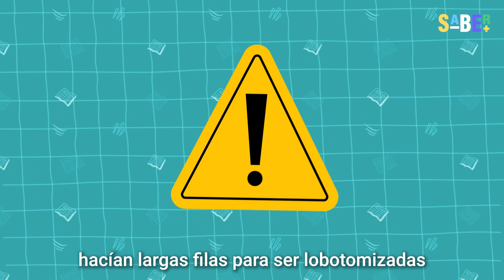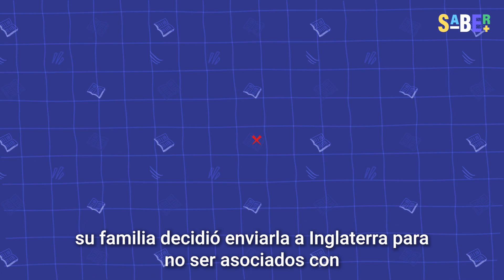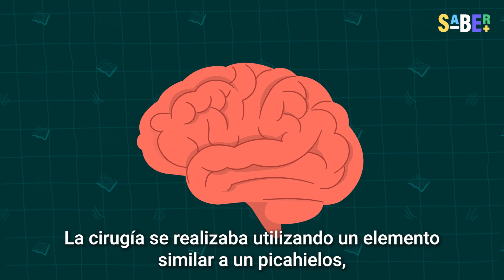La cirugía que sacó lo peor de los humanos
En 1949, el neurólogo Egas Moniz ganó un Premio Nobel por haber inventado la lobotomía, un procedimiento que prometía transformar a las personas en “ciudadanos modelos”, todo con el uso de un picahielos. Pero, ¿estaba este premio bien recibido?

En SABER+ te contaremos todo sobre esta “milagrosa” cirugía que cambió la vida de muchos, para siempre.

0:00 Intro
0:17 La mente tras la lobotomía
1:01 Una vida arruinada por un picahielos
2:00 ¿Cómo funcionaba la cirugía?
2:32 La verdad tras el procedimiento